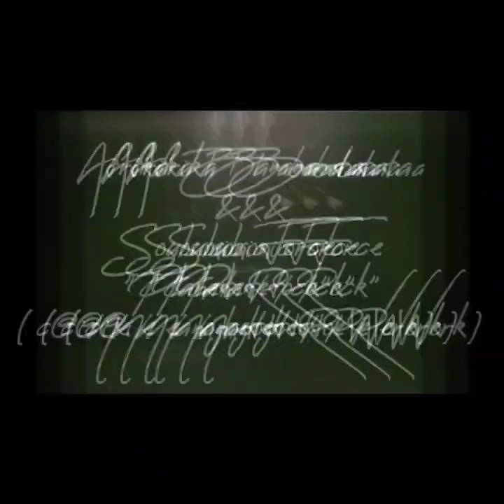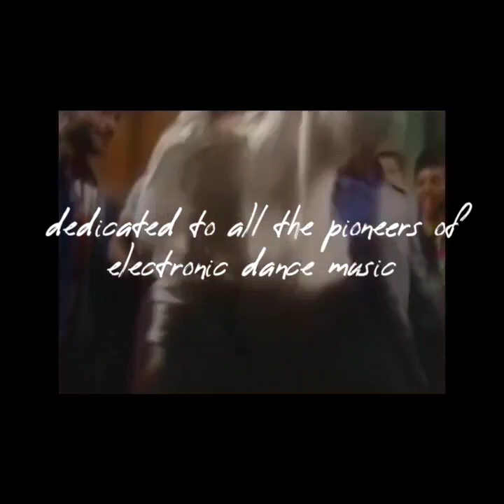Afrika Bambaataa & The Soul Sonic Force - Planet Rock (c@iNe Nanoghetto ReWork) [SCMX03]